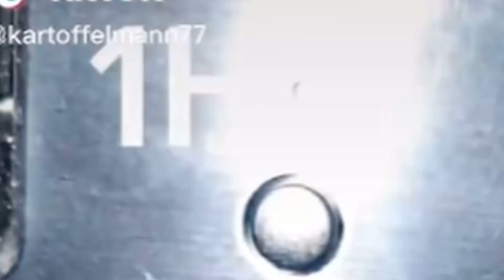1 Hz Frequency